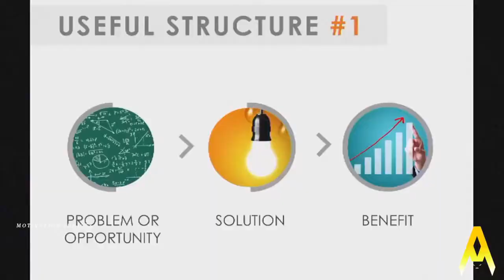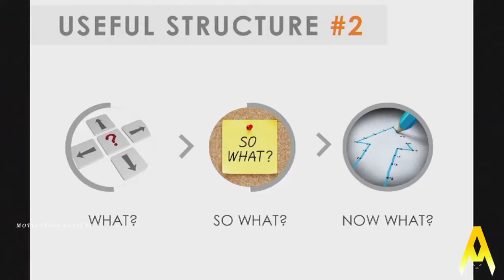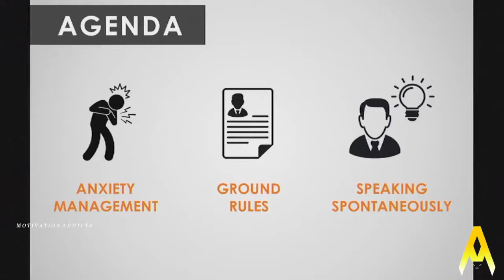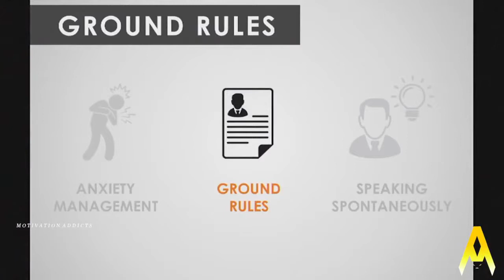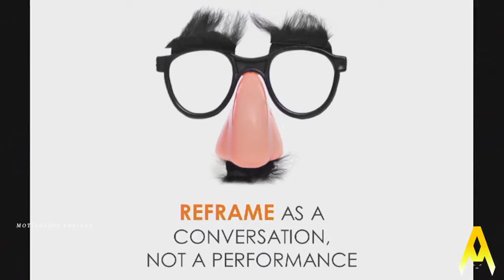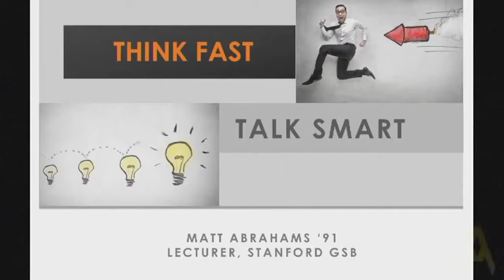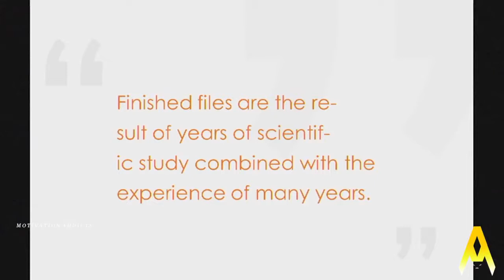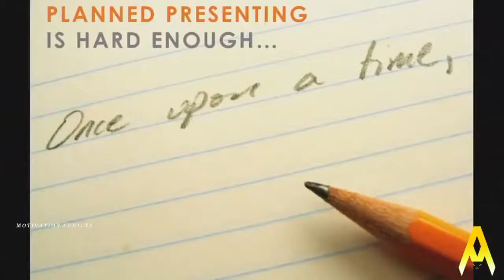Think Fast, Talk Smart: You Must Hear This Speech by Matt Abrahams